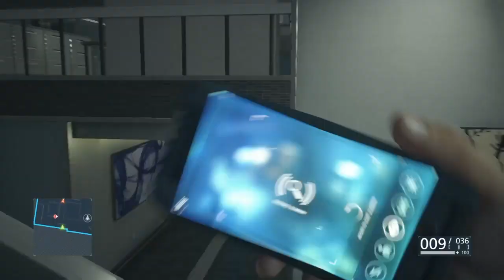BATTLEFIELD HARDLINE | chapitre n*9 : Fête de l'indépendance